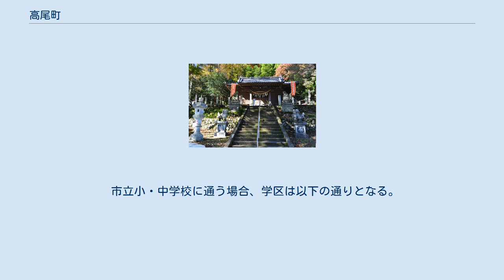高尾町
日本 」 東京都 」 八王子市 」 高尾町 高尾町（たかおまち）は、東京都八王子市の地名。
丁番を持たない単独町名であり、住居表示未実施区域。
郵便番号は193-0844（八王子西郵便局管区）。
 東は初沢町・東浅川町、西と南は南浅川町、北は裏高尾町・廿里町（とどりまち）と接している。
 町域は西浅川町を挟む形で、西浅川町より南側は山間部で高尾山口駅付近の高尾町5丁目・落合地区、北側は住宅地・商業地で高尾駅付近の下宿・中宿・上宿となっている。
 八王子市の西南部に位置する。
明治の森高尾国定公園に指定され、日本百景に選定、ミシュランガイドで、最高ランクの“三つ星”の観光地に選出されている高尾山がある。
 なお高尾山は世界一の登山者数を誇っている。
 高尾山へのルートの一つである甲州街道は週末、訪れる人のためにたびたび渋滞している。
 JR高尾駅構内を挟んで高尾町と初沢町が分断されており、相互の行き来には入場券を買って構内を通るか、駅東側の町田街道あるいは駅西側の初沢踏切を大きく迂回することになる。
八王子市は周辺住民からの要望で改善を検討しているが遅々として進んでいない 。
 住宅地の地価は、2014年（平成26年）1月1日の公示地価によれば、高尾町1733番3の地点で13万1000円/m2となっている。
 元は浅川町の一部であった。
高尾町は八王子市へ編入ののちに大字が廃止されて設置された地名である。
八王子市への編入前は東京都南多摩郡浅川町大字上椚田であった。
 2017年（平成29年）12月31日現在の世帯数と人口は以下の通りである。
 氷川神社 拝殿（2017年11月24日撮影）